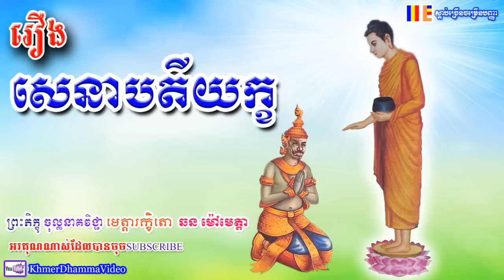រឿង សេនាបតីយក្ខ - ឆន ម៉ៅមេត្តា - Chhan Maometta - Khmer Dhamma Video - 2018 - [Khmer Dhamma Video]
រឿង សេនាបតីយក្ខ - ឆន ម៉ៅមេត្តា - Chhan Maometta - Khmer Dhamma Video - 2018
សូមអរគុណចំពោះការទស្សនាវីដេអូទាំងនេះរបស់យើងខ្ញុំ ។